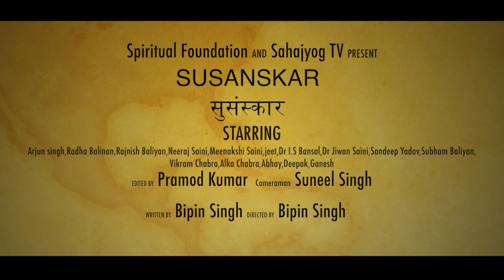Trailer Susanskar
Susanskar webseries is a fiction work which showcases Desires and expectations of common people from Sahaj yoga.

Sahaj yoga in itself is a divine discovery , a gift to humankind  from H.H. Shri Mata ji  Nirmala Devi which takes care of our mental, physical, emotional, spiritual as well as worldly pure desires.
But Humans slave of their conditioning and expectations accepts and practices sahaj yoga for their personal benefit.

This webseries is all about journey of common people and deepening their roots and finding real meaning of life in sahaj yoga.